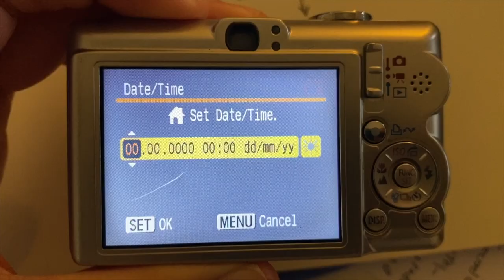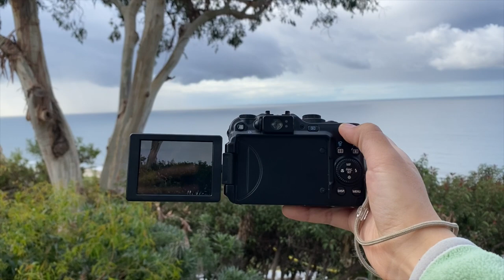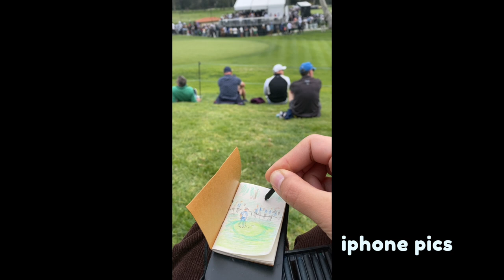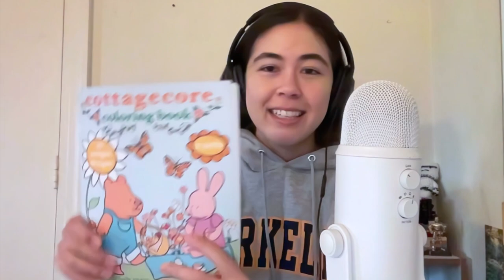using a digicam for the week instead of an iphone! | the rise of digicams explained 📸 video essay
want that film look for cheap? will a digicam be able to replace an iphone camera for 7 days? i share my key takeaways from using a digicam for a week with you, and my top four reasons why you should get a digicam if you're thinking about it! I also share some unexpected downsides about digicams.

do you want to create more this year? join along as we embark on a journey of drawing, traveling, crafting books, composing music, and becoming financially literate.

🍡 Stay in the loop and grab some free coloring pages by joining my newsletter

Search Sophiya Sweet to follow on Spotify & Apple Music 🥰

🎸 stream all my tunes for some good music to make art

🐰 If you love cute books, here are my newest creations!🌻

🦋Cottagecore Coloring Book: Step into a world of forest friends and delightful baked goods!

🍙  For foodies who love Japanese cuisine and learning languages!🍡

🍪 Christmas Cookies Coloring Book: Step into the holiday spirit and help the elves decorate cookies and Christmas treats!🌲

🐷 For a sweet book to send to a friend🐰

Want to post your own music on streaming platforms like Spotify, Apple Music and more, and start earning royalties from your songs?